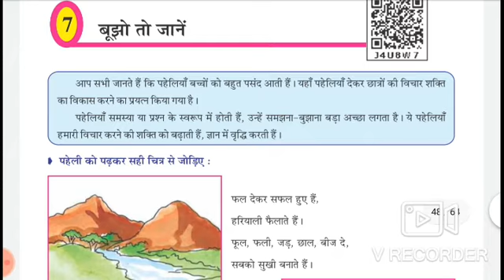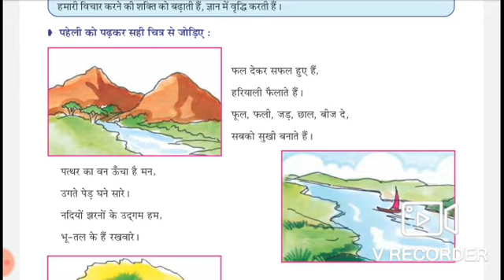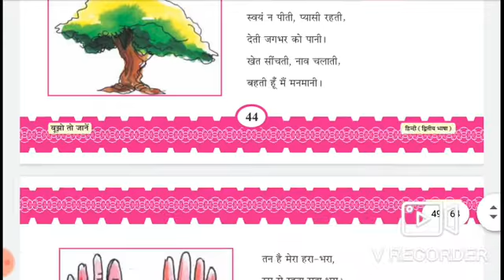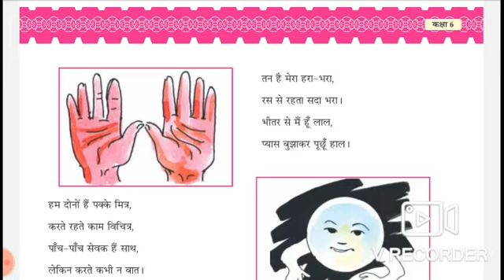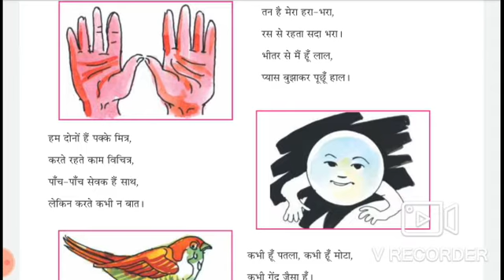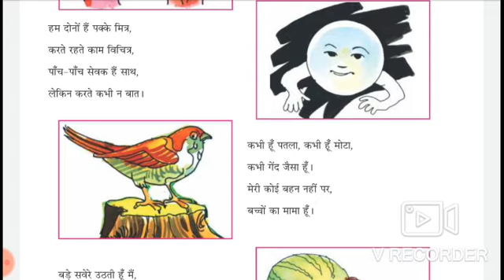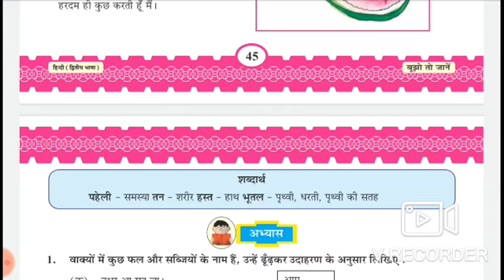ધોરણ-6 વિષય-હિન્દી પ્રકરણ-7 બુજો તો જાને (પહેલિયાં) ભાગ-1